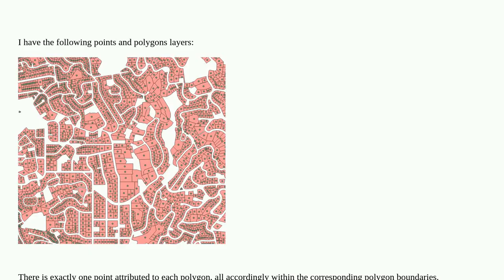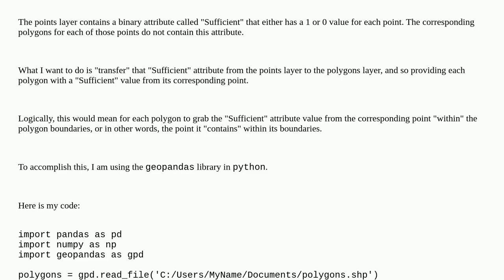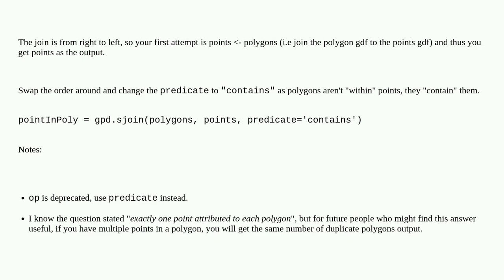Gis: Spatial join from points to polygons using GeoPandas gives me a points shapefile, not a poly...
Spatial join from points to polygons using GeoPandas gives me a points shapefile, not a polygons shapefile

A special thanks goes out to the community

  qgis spatial-join geopandas sjoin python